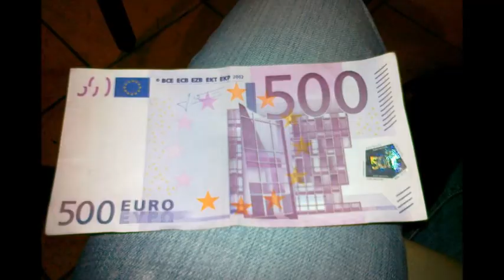PARE TO SCANIA ☆*´¨NIKOS☆*´ (BY GEO...XXX)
BY GEO...XXX